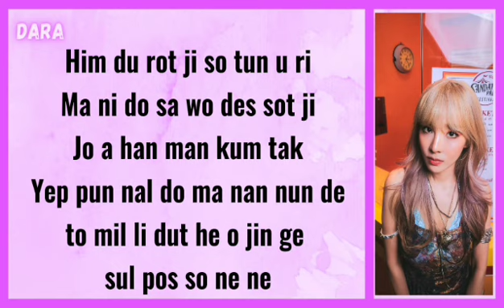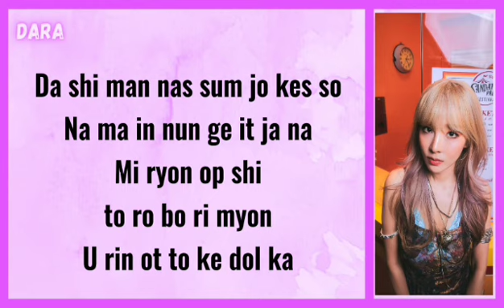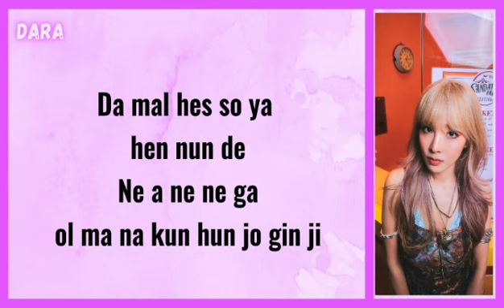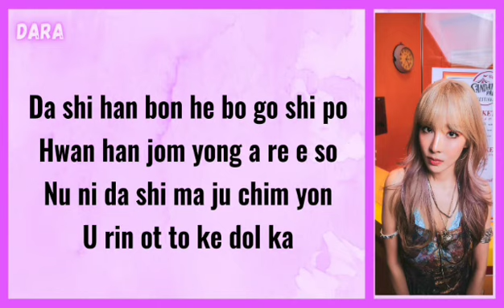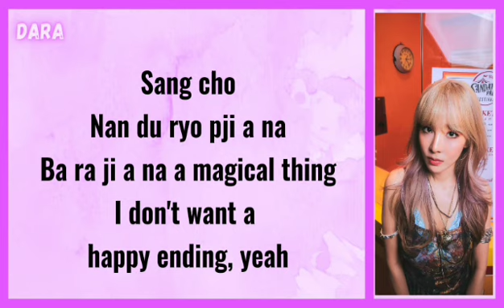SANDARA PARK (박산다라) - Happy Ending (Easy Lyrics)